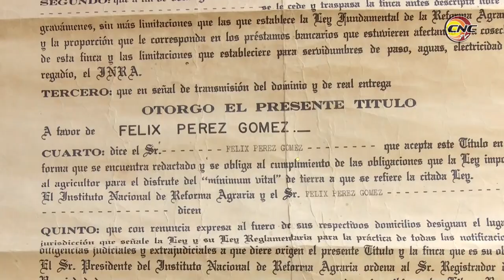Féliz Pérez Sánchez un agradecido de la Ley de Reforma Agraria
En el municipio de Bartolomé Masó en la provincia de Granma un campesino aún conserva su título de propiedad de la tierra entregado por Fidel. Sesenta años después de la firma de la Ley de Reforma Agraria, Felíx Pérez Gómez recuerda el hecho histórico.